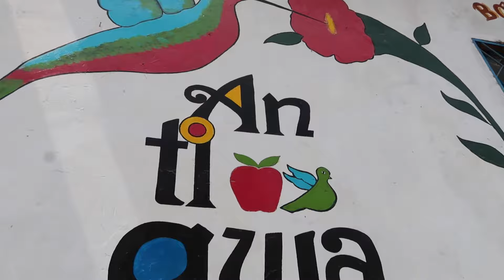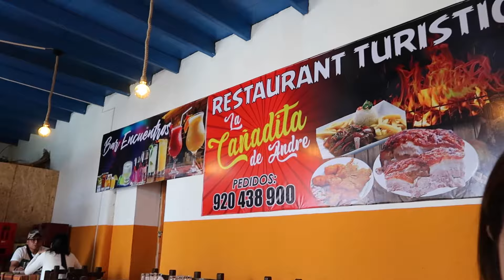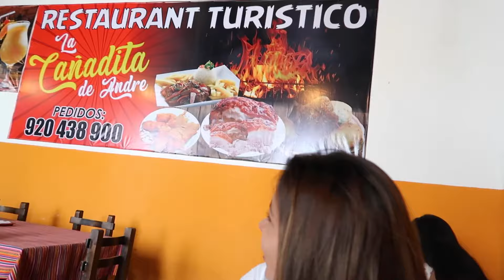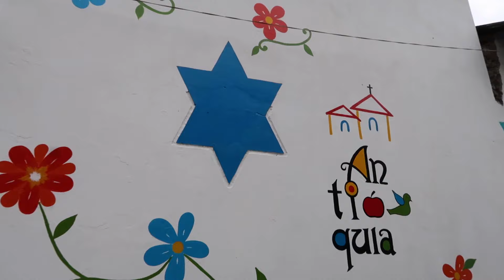ANTOQUIA FULL DAY 2022 - HABLA, VAS?